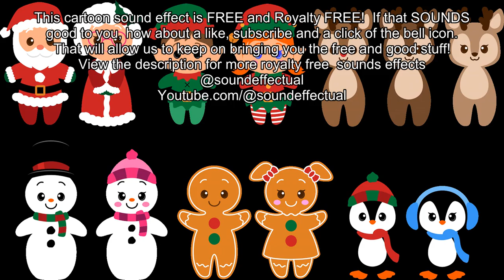poppy up Free cartoon Sound effect | No copyright | Royalty free |Sound effectual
Volumes 1-5